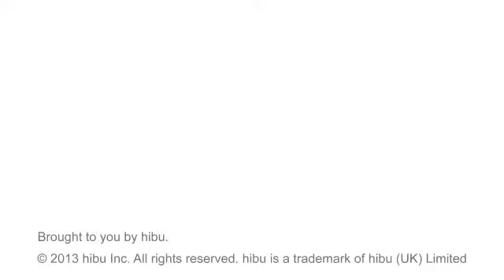South Ridge Family Clinic - Ellisville, MS